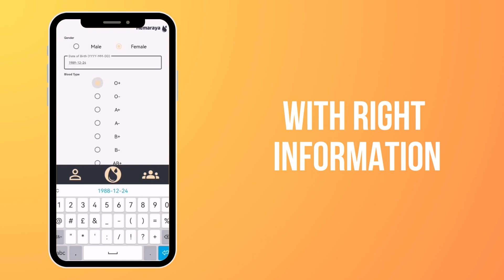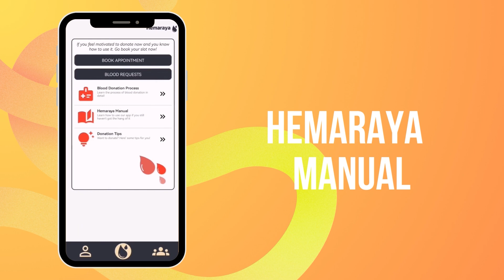HEMARAYA: A MONITORING SYSTEM FOR BLOOD BANKING IN BATANGAS CITY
An Android Application walkthrough for ECE 003 as compliance in ECE 419 - ECE CAPSTONE DESIGN 2.